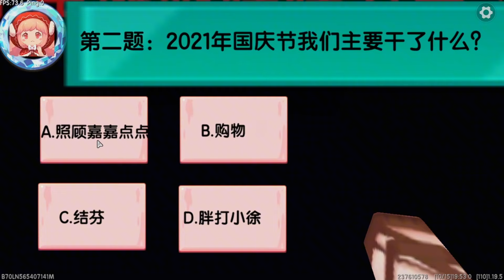迷你世界：和夹子大猫聊天，好矫情哦！老爱哭唧唧，只能揍小徐了